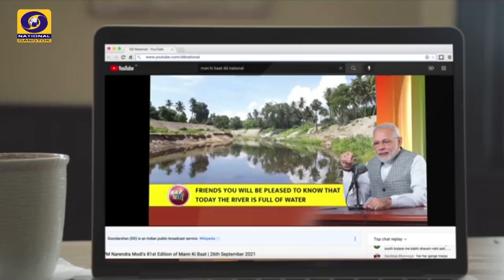Promo on Prime Minister's Mann Ki Baat - 3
Promo on Prime Minister's Mann Ki Baat -  3 (Nepali Language)